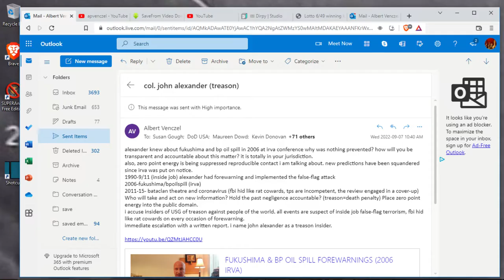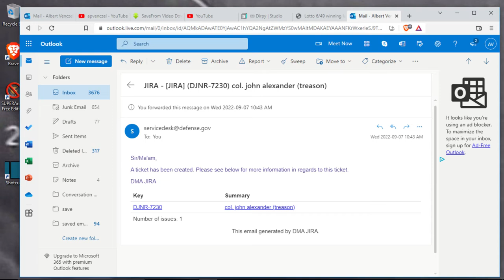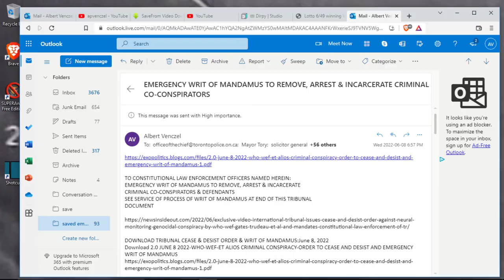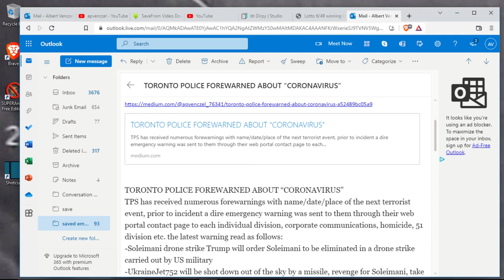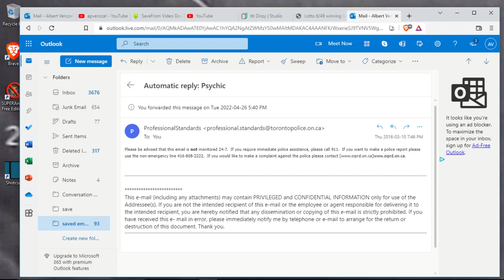COL. JOHN ALEXANDER TREASON!!!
COL. JOHN ALEXANDER HAD FOREWARNING OF NUMEROUS EVENTS INCLUDING 9/11, FUKUSHIMA, BPOILSPILL, BATACLAN THEATRE AND CORONAVIRUS. THEY DID NOT PREVENT ANY TRAGEDY, EITHER EVERYONE IS TOTALLY INCOMPETENT OR IT IS AN INSIDE JOB FALSE-FLAG TERRORISM, TREASON FOR WHICH THERE IS THE DEATH PENALTY.
SCREENSHOT FRAGMENTS OF SOME EMAIL CORRESPONDENCE (END)

WITNESSES: CHIEF MARK SAUNDERS, TORONTO POLICE
THE REVIEW INTO MCARTHUR (EPSTEIN REPORT) THEY HAVE AN AUDIO RECORDING OF THE PREDICTIONS.
RYERSON UNIVERSITY, RTA FACULTY
MSM: CBC, TORONTO STAR, GLOBE & MAIL
IRVA: INTERNATIONAL REMOTE VIEWING ASSOCIATION
THE LIBERAL GOVERNMENT AND MANY MORE.

I AM LOOKING FOR A CIVIL LAWYER AND DOCUMENTARY PRODUCER OR ANYTHING ELSE YOU (YOUTUBE USER) CAN THINK OF FOR A CONSTRUCTIVE RESOLUTION TO THIS MATTER.

GOAL: i am seeking a resolution to this matter, new information to be taken seriously, past negligence to be held accountable. Escalate the matter to a full investigation with a written report.
I can predict the next terrorist event with name/date/place through remote viewing ability, TPS, 911, crimestoppers have all had this vital life or death information -prior- to event and fail to act.

Brief timeline of events
1990- Paul Bernardo, 9/11
2006- Fukushima, BP Oil Spill, Tori Stafford, Col. Russel Williams
2011- Bataclan Theatre, Pulse nightclub, incel/danforth/mcarthur
2019- Coronvirus, UkraineJet752, Koby Bryant

evidence so far: -numerous credible witness's (Ryerson, MSM, TPS)
-recording of 911 call
-copy of mass email (Bataclan Theatre, CORONAVIRUS)

TPS had name/date/place of all of these events -prior- to incident, they use the lame excuse ofand then fail to act they have never been able to arrest the perpetrators or do anything constructive, they then hide behind the blue wall of silence and repeatedly continue to squander new information that is given to them in chronological order all victims end up dead, the end result is extreme incompetence.
"Not our catchment area."

partial witness list:
TPS (all of them, white shirts and 911 operator) (badge#2929, Peter Moreiea 51 Division)
Ryerson RTA Faculty (all of them, RTA class of 2015) (Charles Falzon, Lori Beckstead, Ramona Pringle)
MSM (CBC, Globe&Mail, Toronto Star) (Allison Chiasson, Jill Dempsey, Talia Schlanger, Robyn Doolittle, Daniel Dale)
Goverment of Canada (MP Bill Morneau, PM Justin Trudeau)

cordially,
Albert Venczel
Remote Viewer